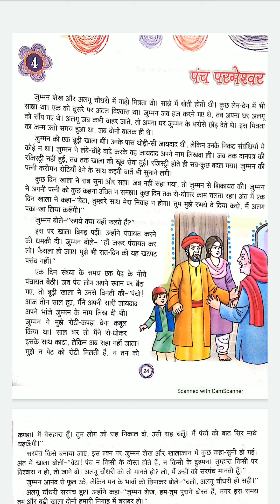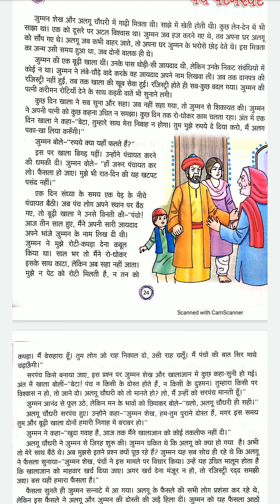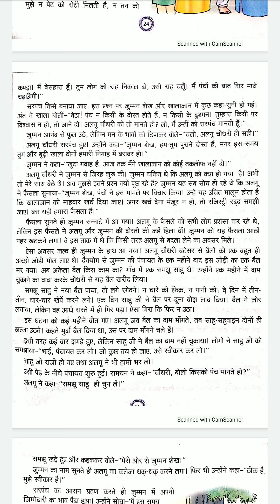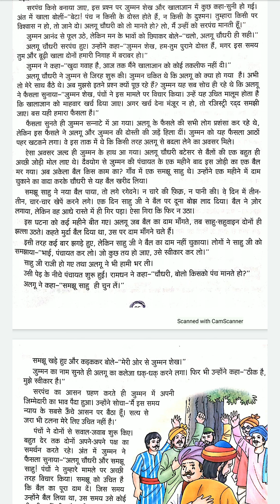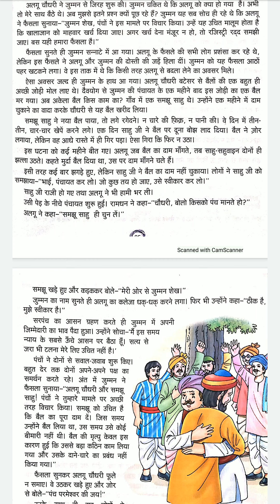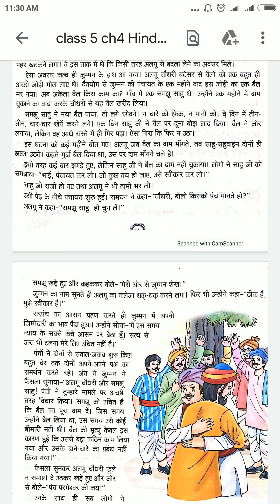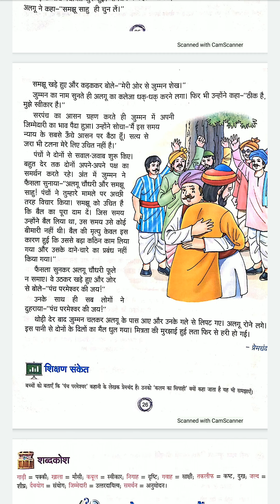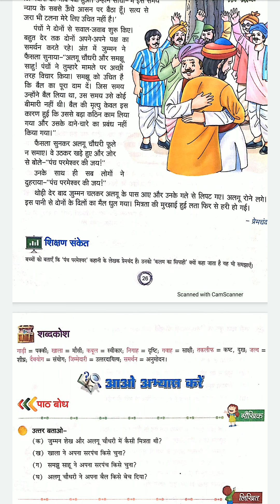Class 5 Hindi Ch 4 Lecture